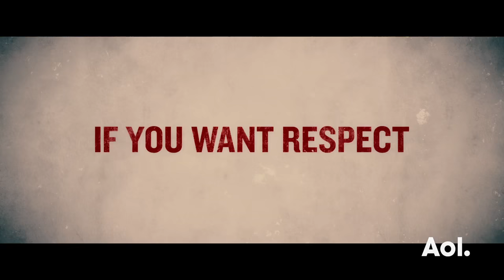Edgar Ramirez On "Hands Of Stone" | BUILD Series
"Hands of Stone" follows the life of Roberto Duran (Edgar Ramirez), the Panamanian fighter who made his professional debut in 1968 as a 16 year-old and retired in 2002 at the age of 50. In June 1980, he defeated Sugar Ray Leonard to capture the WBC welterweight title, but shocked the boxing world by returning to his corner in their November rematch, famously saying the words “no mas." Join actor Edgar Ramirez as he discusses his starring role in this film.